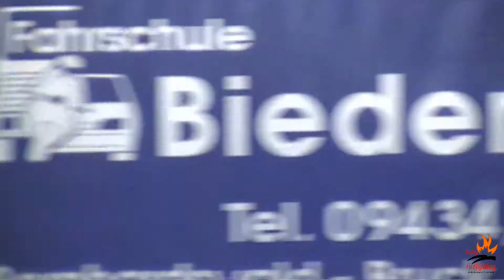NAW Johanniter-Malteser Regensburg UKR (Zusammenschnitt)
Der durch die Johanniter Unfallhilfe und den Malteser Hilfsdienst in Kooperation betriebene Notarztwagen, stationiert an der NAW-Wache an der Uni Klinik Regensburg, auf diversen Einsatzfahrten im Stadtgebiet.

German ambulance responding (compilation)
Compilation of the doctor ambulance (normal ambulance with additional emergency doctor on board), stationed at the university hospital in Regensburg and operated in cooperation of St. John and Malteser EMS, responding to numerous emergencies in the city, and in the case of some videos heading for one of the hospitals.